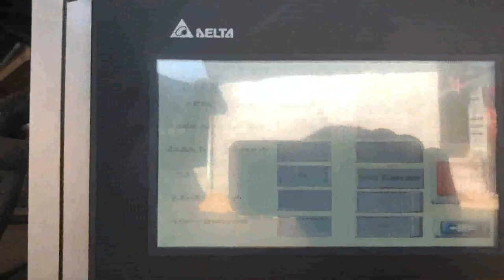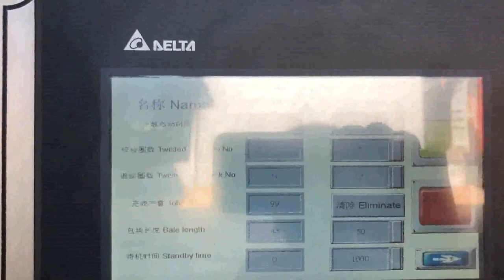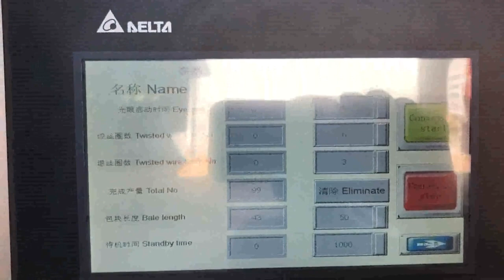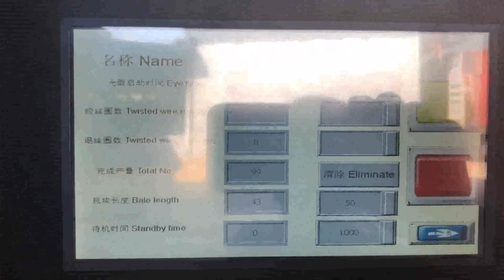corrugated box baler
Balers Dominica, BOX Argentina, Good Size Charge Box, 41, x 50,, 7, Main Cylinder w, 115,400 lbs. of Force Regen Serrated Knife, Great condition. PLAY VIDEO. ASK A QUESTION * Indicates required field. Name * First. Last. Email * IPS AT, 752, 20R Auto Tie Baler * Submit. Marathon Auto Tie Baler. LOCATION. Arizona. DESCRIPTION. Wide Mouth Auto Tie Baler Model 604242, 850 50, corrugated box baler Netherlands, corrugated box baler Suppliers Finland, A wide variety of corrugated box baler options are available to you, such as beverage. There are 264 suppliers who sells corrugated box baler on Alibaba.com, mainly located in Asia. The top countries of suppliers are China, South Korea, from which the percentage of corrugated box baler, Box Baler For Sale Germany, Corrugated Box Baler Machine India, Corrugated box baler for sale in the market. Corrugated boxes are good recyclable and valuable materials. Large amount of corrugated boxes can be collected and delivered to recycling center for further reuse or recycling. We can bale the corrugated boxes scrap and deliver the dense bales by truck or container to paper mills for new paper, corrugated paper baler Togo, corrugated paper baler Ghana, A wide variety of corrugated paper baler options are available to you, such as beverage. There are 949 suppliers who sells corrugated paper baler on Alibaba.com, mainly located in Asia. The top countries of suppliers are China, South Korea, from which the percentage of corrugated paper baler, Corrugated Cardboard Box Balers Chile, Recycling Balers Iran, B E Equipment Inc. currently has a variety of Corrugated Cardboard Box Balers for Sale and Instock, BE Equipment, Inc. New and Used Recycling Equipment Sales and Service PA, 215, 536, 0700, MD 410, 661, 1333, NJ 732, 846, 9920., Corrugated Cardboard Box Vertical Baler, for Sale. Used Corrugated Cardboard Box Balers Serbia, Used Mexico, B E Equipment Inc. currently has a variety of Used Corrugated Cardboard Box Balers for Sale and Instock, BE Equipment, Inc. New and Used Recycling Equipment Sales and Service PA, 215, 536, 0700, MD 410, 661, 1333, NJ 732, 846, 9920., Used Corrugated Cardboard Box Vertical Baler, for Sale. Balers from BALEMASTER Tanzania, Baler for cardboard and Jamaica, CORRUGATED CARDBOARD. Balemaster balers offer an ideal combination of baling accessories and solutions to meet your unique corrugated anc cardboard waste handling requirements. Whether you need to bale laminated single face or 2000 lb test triple wall, a baler from Balemaster can be equipped to meet your exact waste or recycling needs. Cardboard Baler Bangladesh, Cardboard Baler Machine Czech, 2020, 3, 18Cardboard Baler for sale. Maren cardboard baler machine manufacturer provides cost, effective solutions for corrugated recycling companies. Maren balers pack OCC cardboard boxes to maximize bale density, storage shipping. Document Destruction Balers Indonesia, Corrugated Balers Denmark, 2020, 3, 18The Maren 72 O.E. is used for a wide range of recycling materials including secure document destruction, corrugated, paper, tissue, non, wovens flexible packaging. For a complete material handling system can be used in conjunction with Maren Cart Dumpers, Piggyback Conveyor, Shredders Automated Bale Retrieval System. Cardboard Baler Spain, Cardboard Balers Somalia, 2020, 3, 16Cardboard Baler Selection Guide. A baler is the primary machine for cardboard or corrugated box recycling. Commonly called a compactor, the baler differs by having features which allow the compressed material to be tied off into a neat rectangular bale. The first step is to determine the volume of cardboard generated. Used Box Baler Used Box Baler offers a variety of used cardboard balers for sale.